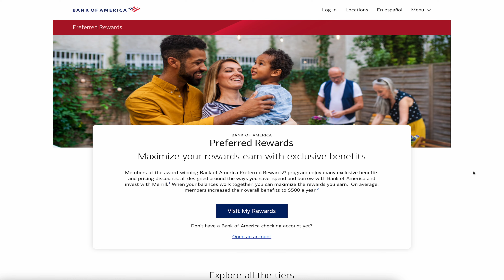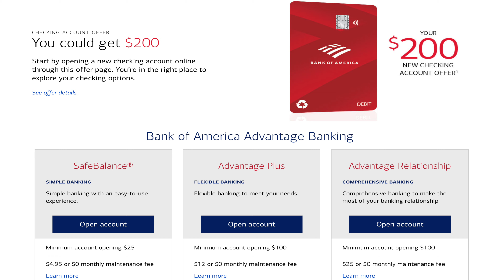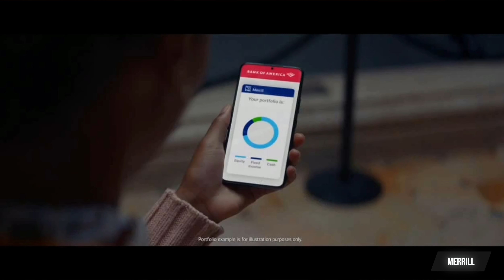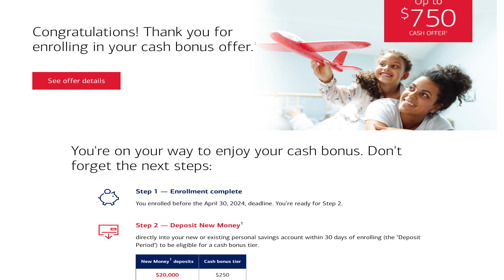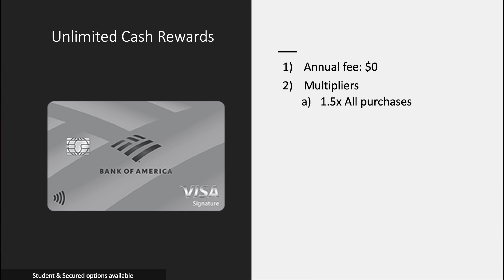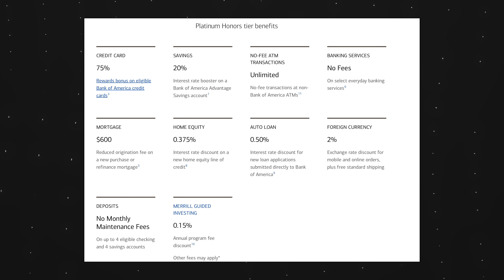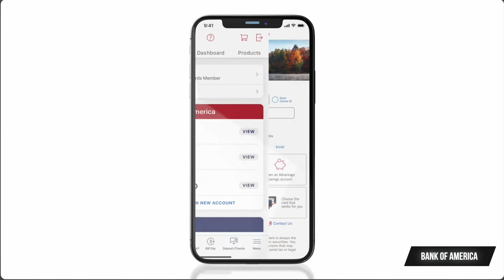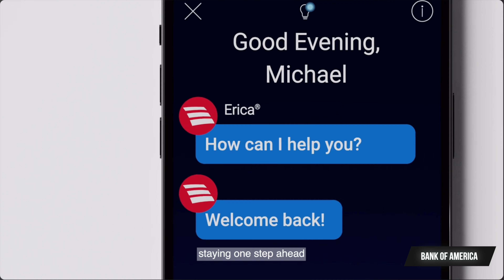Bank of America Preferred Rewards 1 Year Review - You Ain't' Special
Chapters
0:00 Hey
0:30 Overview
1:59 Checking
3:30 Merrill Lynch
6:19 Savings
7:08 Cards
9:38 User Interface
10:38 Program Thoughts
13:06 Bank Thoughts
15:33 Worth it?
19:36 Bye

Editorial Note:
Opinions expressed here are the author’s alone, not those of any bank, credit card issuer, airlines or hotel chain, vendors or companies, and have not been reviewed, approved, or otherwise endorsed by any of these entities.